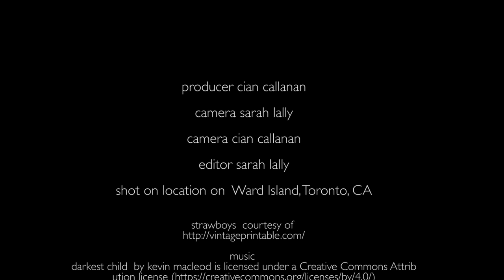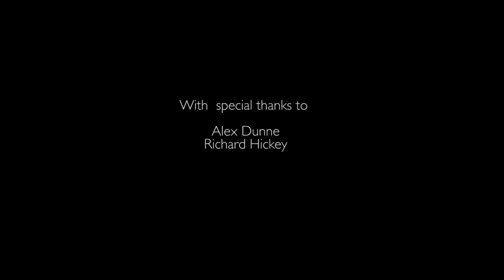The Strawboys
A short horror film, conceived, shot and edited in one day. "The Strawboys" come to visit but are not welcome...  Directed, shot, edited and conceived by Sarah Lally